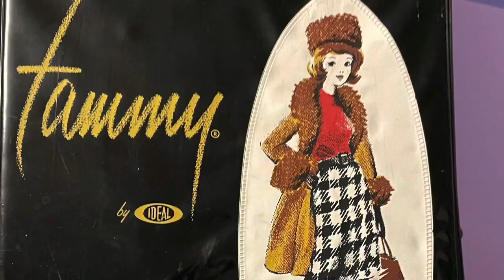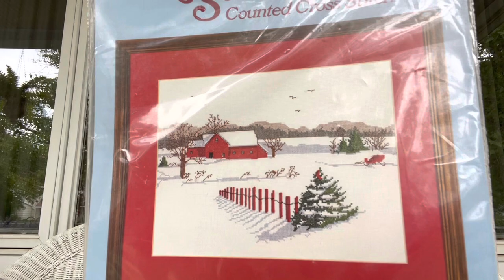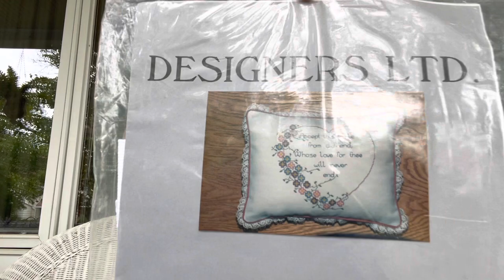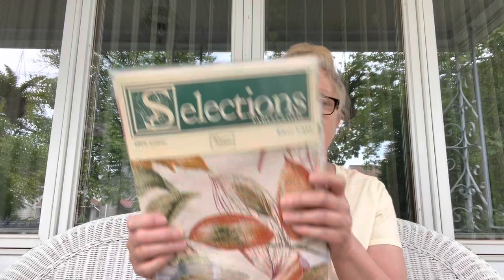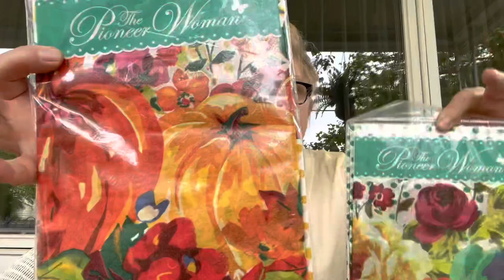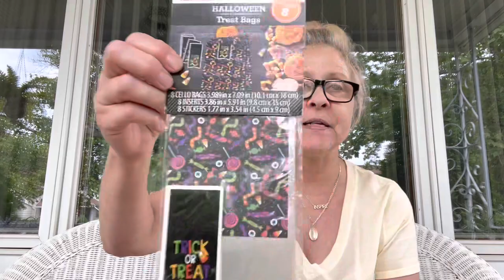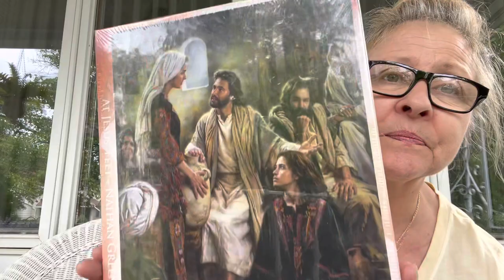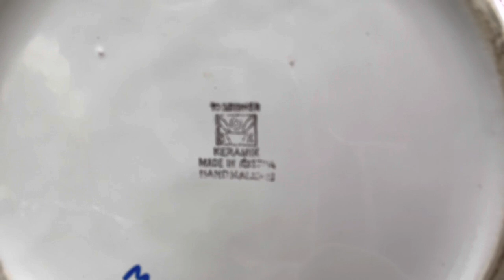Goodwill, Salvation Army, & Fuller’s Haul July 8, 2022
Join me for another great Thrift hall video but this time it’s from three different places. I found some great items! I hope you enjoy!